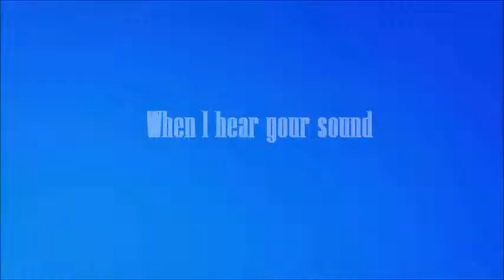~Swimming Anime - ＹＯＵ ＭＡＫＥ ＭＹ ❤ ＰＯＵＮＤ~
Enjoy these sexy boys  *-*

Program I used : Windows Live Movie Maker :)

Sign the petiton on change.org to get this an real anime :)